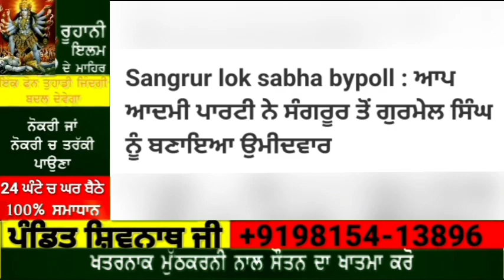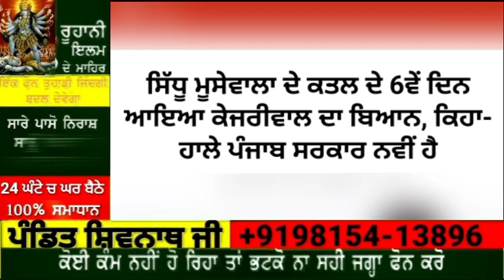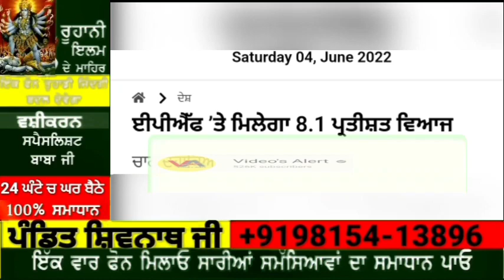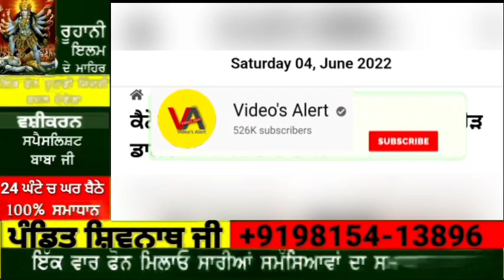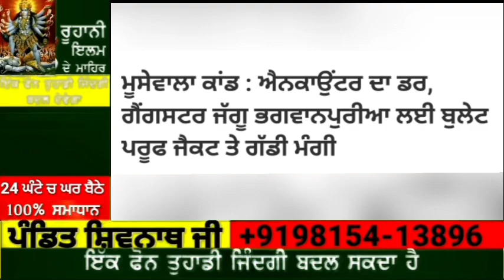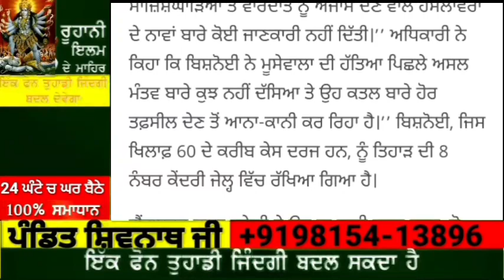Today Morning News | 5000 ਹਜ਼ਾਰ ਮਿਲੇਗੀ ਹਰ ਮਹੀਨੇ ਪੈਨਸ਼ਨ | ਮੋਦੀ ਨੇ ਬੁਲਾਇਆ ਸਿੱਧੂ ਦੇ ਮਾਤਾ ਪਿਤਾ ਨੂੰ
04 ਜੂਨ Morning News | 5000 ਹਜ਼ਾਰ ਮਿਲੇਗੀ ਹਰ ਮਹੀਨੇ ਪੈਨਸ਼ਨ | ਮੋਦੀ ਨੇ ਬੁਲਾਇਆ ਸਿੱਧੂ ਦੇ ਮਾਤਾ ਪਿਤਾ ਨੂੰ | 5 ਘੰਟੇ ਮਿਲੇਗੀ ਕਿਸਾਨਾਂ ਨੂੰ ਬਿਜਲੀ